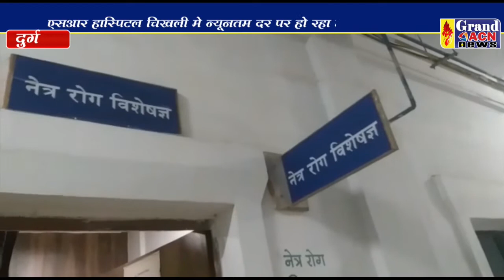मोतियाबिंद ऑपरेशन न्यूनतम दर एसआर हॉस्पिटल SAnjay dubey